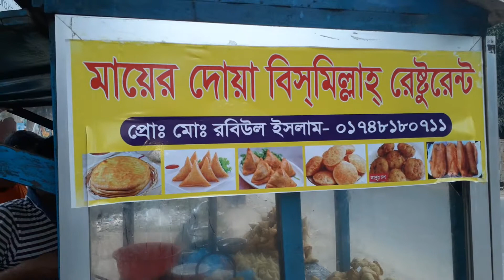Mom blesses Bismillah Restaurant Singara, Puri and Shamucha | Bengali Street Food. Nababganj, Dhaka.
Mom blesses Bismillah Restaurant
Singara, Puri and Shamucha | Bengali Street Food. Nababganj, Dhaka.